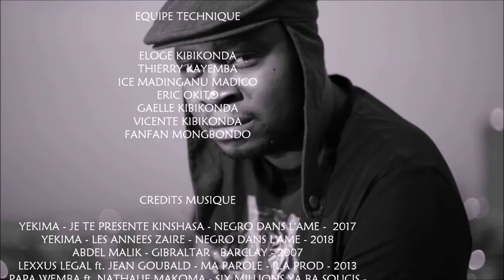YEKIMA DE BEL ART - '' Le précurseur de L'afro Slam ''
Découvre notre 16ième numéro de '' PEOPLE DU BLED '' avec comme invité ''  YEKIMA DE BELART  ''